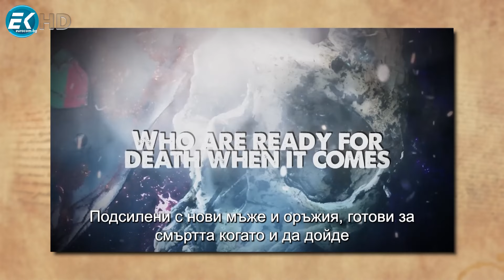ПРЕНАРЕЖДАНЕТО ЗА СВЕТА ЗАПОЧВА, КЪДЕ СМЕ НИЕ? ВРЕМЕТО ИДВА И НЕ ТРЯБВА ДА ГО ПРОПУСКАМЕ!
ВАСИЛ ВАСИЛЕВ, 3 юни 2024: За нас е важно да покажем първо на себе си, после на света, че много неща не ни харесват, че искаме реформи, знаем, че сега те са невъзможни поради крайно ограничения ни суверенитет, но когато условията се изменят, трябва да заемем полагащото ни се място в новия многополюсен свят. На 9 юни това може да се изрази с подкрепа на тези, които, според вас, искат и могат да измъкнат страната от блатото. И втората причина, поради която е важно да гласуваме в неделя е, че резултатите ще очертаят стартовата позиция на партиите за следващите предсрочни парламентарни избори. А те ще са - най-вероятно - към края на зимата или началото на пролетта. Те вече ще са важните!
И още в "Не се страхувай:
*** Да се опомним! И светът и ние!*** Изборите в САЩ и Украйна – за кого удря часът?!*** У нас – в края на седмицата избори, от които нищо не зависи, но има полза*** Мощен отпор срещу антибългарската пиеса. Няма да допуснем подигравките ви с България!*** В студиото: проф. Иво Христов: Кой се страхува от Китай? Какво видя проф. Иво Христов в Поднебесната империя*** Гледайте ни, това, което чуете тук, другаде няма да го чуете!